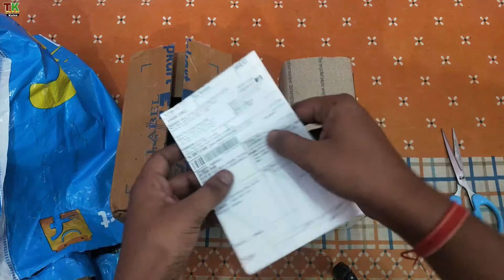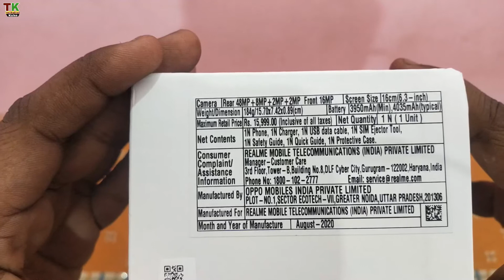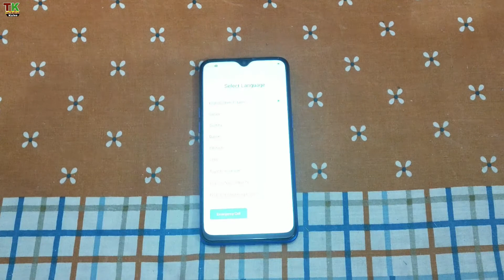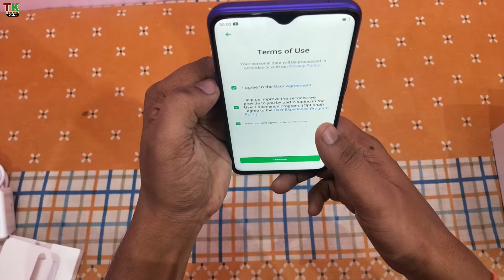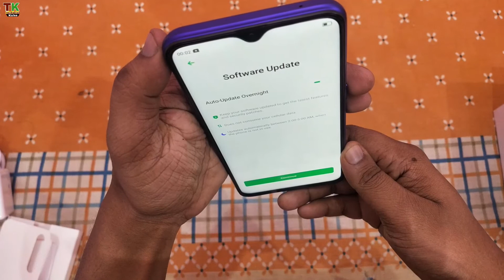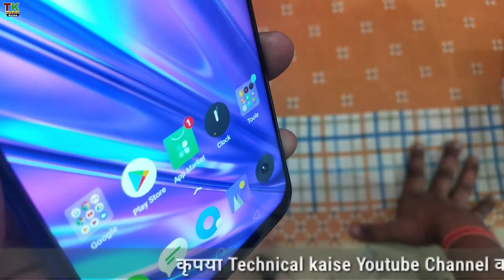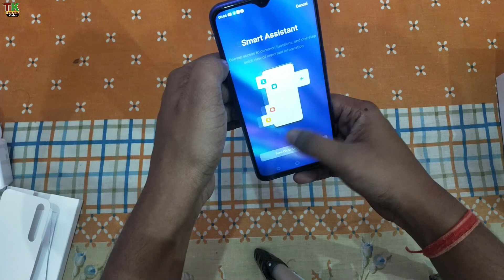Realme 5 Pro Unboxing and Features || Realme 5 Pro FirstLook || Realme5pro by Technical Kaise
Hi Guys,
Guys Ye Video Aap Sabhi Ke Lia.Guys Is Video Hum Ne Btaya Hai Ki - Realme5pro unboxing video me hum ne har ek baat btaya hai aur use achhe se dikhaya hai.aap chahe to aap bhi realme5pro le sakte hai.Realme5pro battery backup and camera quality sab kuchh video me bataya hu.

✓ COVER TOPICS ✓
realme 5 pro
realme5pro
realme5pro camera quality
realme5pro features
realme5pro battery backup
realme5pro unboxing
realme5pro first look
realme 5 pro kaisa mobile hai

¤ MY GEARS ¤